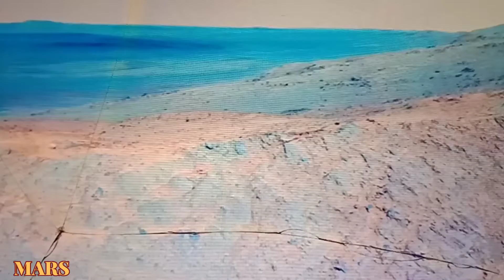Mars: After 1,000 Years Baka My Tao Na Nakatira Dito! Agree Ka Ba???